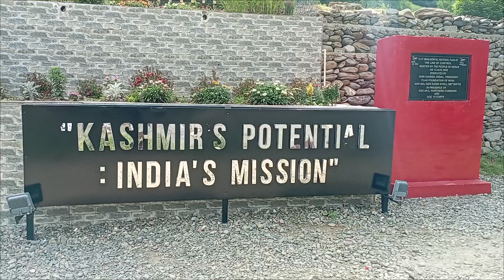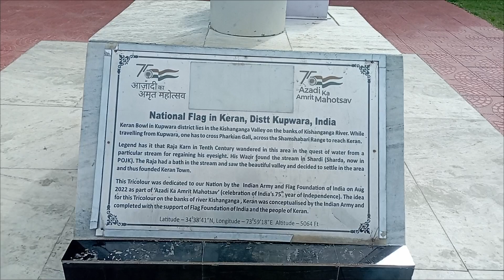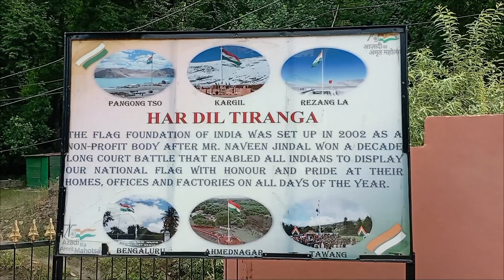MUGHAL ROAD SHOPIAN SE KHOOBSURAT KERAN VALLEY